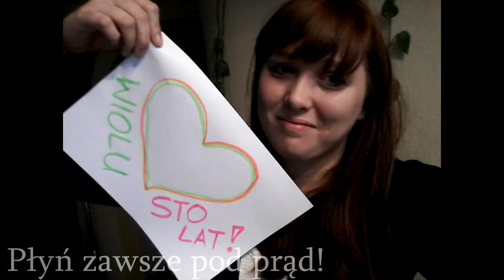Wiola- Urodziny - Coldplay- Everyglow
Niespodzianka :)